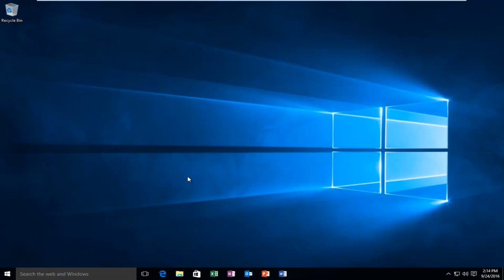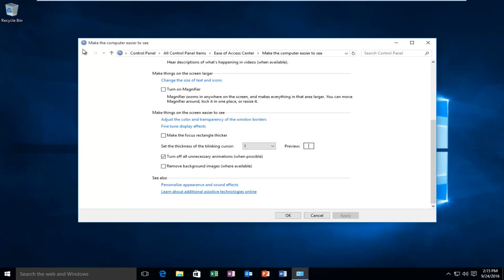How To Turn Off Animations In Windows 10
This tutorial will go over how to disable unnecessary visual effects in Windows 10.

Issues addressed in this tutorial:
animations windows 10
disable animations windows 10
turn on animations windows 10
reduce animations windows 10

Windows isn’t huge on the eye candy these days, but it still contains a lot of superfluous animations. Here’s how to turn them off.

Turning off animations won’t necessarily speed up your system, but it can make certain actions feel faster. Of course, if you’re on a very old system, you may see a more noticeable speed increase, but most of this is about cosmetic preference.

To disable all animations, head to Control Panel, then select Ease of Access Center, then select Make the computer easier to see and check the “Turn Off Unnecessary Animations” box. Click OK and you should notice that most actions happen instantly rather than with an animation attached.

To disable certain animations individually, right-click on the Start menu and choose System (if you’re on Windows 7, open the Start menu, right-click on Computer, and choose Properties). From there, click Advanced System Settings, and under the Performance section, click Settings.

Under the Visual Effects tab, you should see a list of animations built-in to Windows. You can uncheck the ones you don’t want, and leave the ones you like checked. Click OK when finished.

Again, you may not notice a huge performance increase, but certain actions will feel a bit snappier because you aren’t watching animations play.